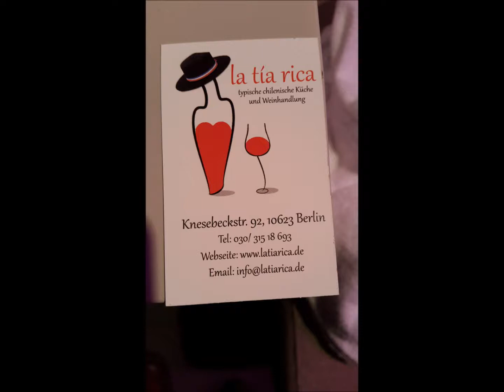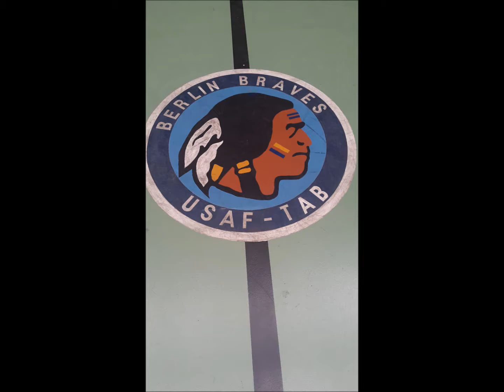Berlin Pan Am Reunion 2017